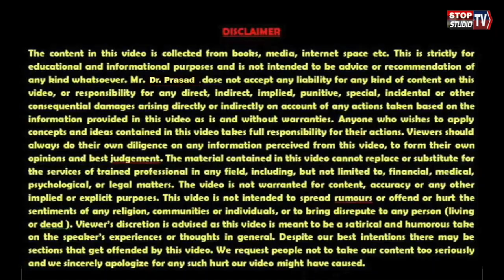फलों और फूलों से अपना सौंदर्य निखारे II Enhance your beauty with fruits and flowers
फलों और फूलों से अपना सौंदर्य निखारे II Enhance your beauty with fruits and flowers II Dr. A.K. Prasad M.D.(A.M.), ACDM ,हर्बल प्वाइंट बेगूसराय,